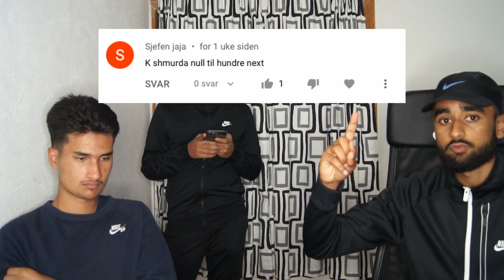Reacting Til K Shmurda - "Null Til Hundre" [OFFISIELL MUSIKKVIDEO]: YLTV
I denne videoen Reacter vi på K Shmurda - "Null Til Hundre" [OFFISIELL MUSIKKVIDEO]: YLTV

Trash eller Fire?!?!?